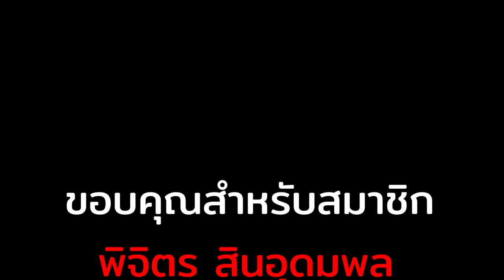Zero Hour หน่วยรบพิเศษบังกลาเทศรหัสแดง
💲💵โดเนททรูมันนี่วอลเล็ท : 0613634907
💲💵โอนตรงไม่มีหักเงิน❗: 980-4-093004 กรุงเทพ
👍ดูวีดีโอใหม่และเก่าได้ที่ @gurun001

00:00 อธิบายเปิดคลิป
04.56 ออกปฏิบัติการ